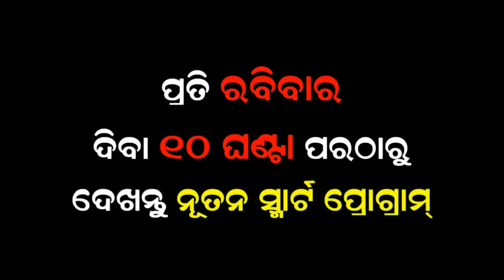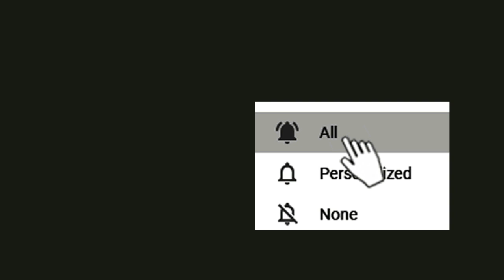Part-3 I ତୁମପରି ଛୋଟପିଲାଟିଏ I ଆବ୍ରାହାମ ଲିଙ୍କନ I ଜର୍ଜ ୱାଶିଂଟନ I ଧ୍ରୁବଙ୍କ ଜୀବନର ଅଭୁଲା କଥା